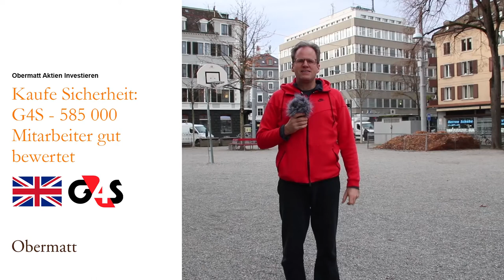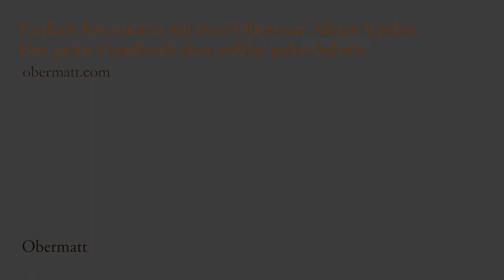Kaufe Sicherheit: G4S - 585 000 Mitarbeiter gut bewertet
Wie an den meisten Börsen dominieren in der Top 10 Liste für England vor allem Finanz- und Rohstoffunternehmen. Nicht gerade attraktiv, wenn man sich Sorgen um unser Klima macht. Umso erfreulicher, habe ich mit G4S ein vielversprechendes Dienstleistungsunternehmen gefunden: ich kaufe 15 Aktien der G4S an der London Stock Exchange.